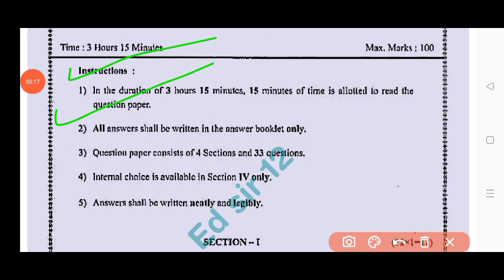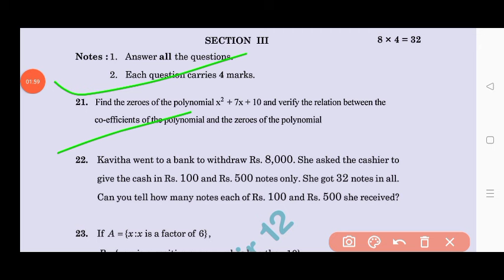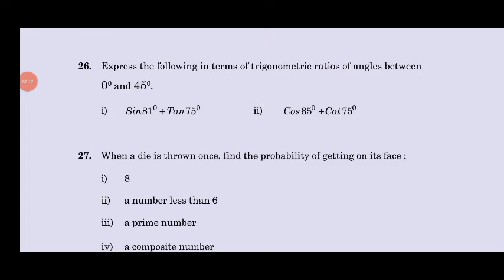💯Ap 10th class maths public exam question paper and answer 2024|Ap 10th maths public exam real paper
Ap 10th class Maths public exam question paper 2024|💯10th class maths public exam answer key 2024

ap 10th Class public exam maths question paper leak 2024

ap 10th Class final exam maths question paper leak 2024

10th Class public exam maths question paper leak 2024

ap 10th Class mathmatics public exam question paper leak 2024
100% real 10th class maths public exam exam paper 2024

10th maths public exam paper 2024

public exam paper 2024 answer key class 10th maths
10th Class maths public exam question paper leak 2024

ap 10th Class pre final exam maths public exam paper leaked 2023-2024

public exam maths paper 2024 answer key

class 10th maths public exam exam paper 2024

10th class maths final exam paper 2024

100% real 10th maths final exam question paper 2024

class 10th maths final exam question paper 2024

class 10th maths public exam exam paper 2024 answer key

public exam exam paper 2024 answer key class 10th maths

public exam paper 2024 10th class maths
public exam paper 2024 answer key 10th maths

ap 10th class public exams maths real question paper 2024 latest